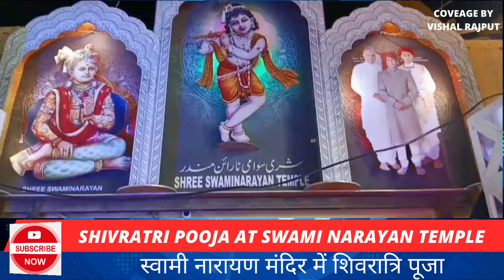SHIVRATRI POOJA AT SWAMI NARAYAN TEMPLE ll स्वामी नारायण मंदिर में शिवरात्रि पूजा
Minorities News Pakistan

Welcome to the Official Minorities News Pakistan Youtube channel.
Are you interested in the current news of Pakistani Hindus, Temples, Religious then Minorities News Pakistan is the right place for you.
This is First Pakistani Hindus l Christian l Sikh l Parsi l Buddhist Minorities News in the history of Pakistan.